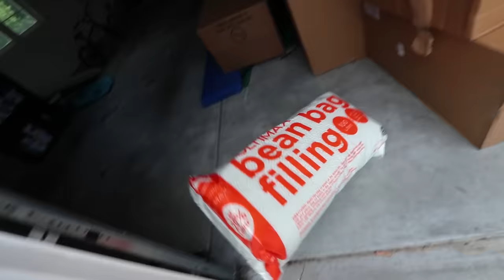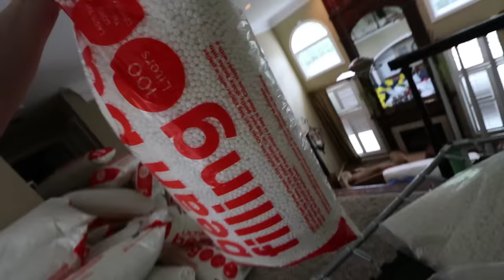ENTIRE ROOM FULL OF BEANBAG BEADS PRANK!